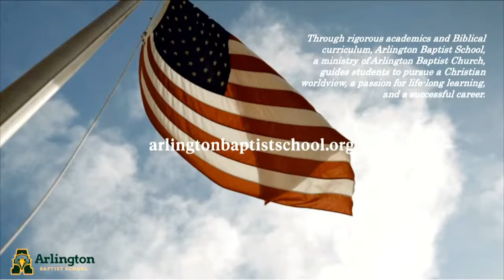12/17/2021 - ABS Christmas Concert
Welcome to our Christmas concert! We hope you enjoy this as we celebrate our Savior's birth!